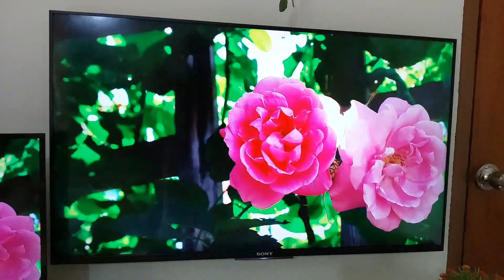SONY vs LG vs SINGER TV Comparison Video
SONY BRAVIA KDL 43W800C
LG 32LJ610D
SINGER SLE32E3AHDTV